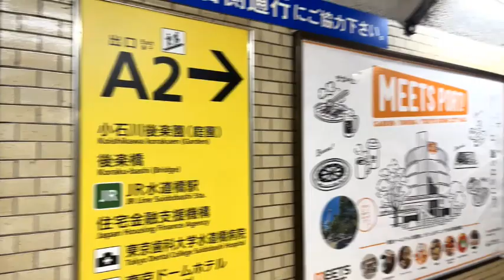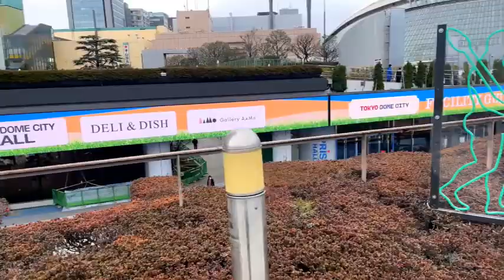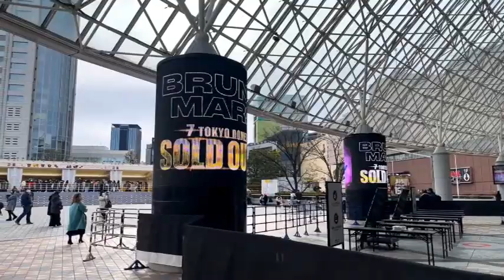東京ドームシティ こけら落し ＩＭＭシアター一周